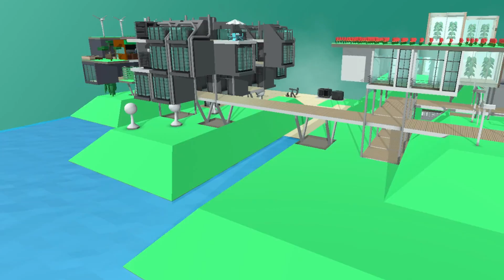Block'hood VR - Launch Trailer [VR, HTC Vive, Oculus Rift]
Launch trailer for Block'hood VR, a virtual reality neighborhood-building simulator that celebrates the diversity and experimentation of cities and the unique ecosystems within them. Developed by Plethora-Project and General Arcade, available for HTC Vive and Oculus Rift. You can find more information, as well as reviews and ratings